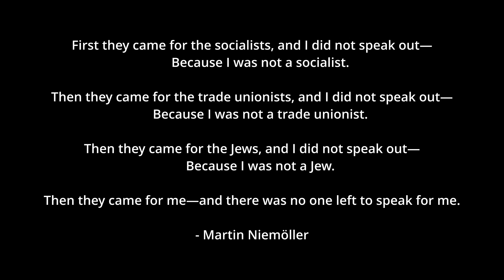DEAF - 2 Minute Short Film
Deaf is social issue short film which depicts how insensitive we have became as a human and it tells a tale of hypocrisy.

Starring - Karan Thakur
Editor- Badal Sharma
Writer and Director- Aakash Vashisth

Watch our PASSENGER movie